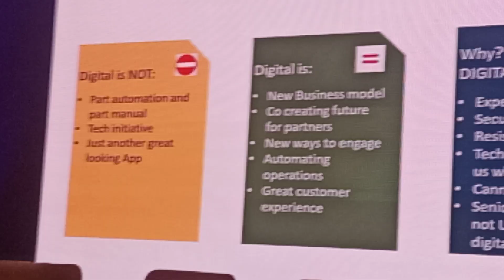The Robotics Association of Nepal and National Youth Federation Nepal: Hyatt Place Kathmandu: AI:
The Robotics Association of Nepal and National Youth Federation Nepal: Hyatt Place Kathmandu: AI: AI: Software Development and Quality Assurance Testing: Nepal Golbal youtube video lava kafle nepal